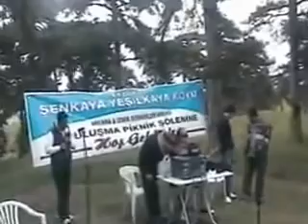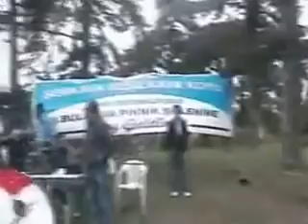Erdoğan Erel( yöresi türküleri erzurum,şenkaya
Şenkayalı'ların Sesi ERZURUM,SENKAYA ve Yöresi(DADAS'ların buluşma ortamı,) ILÇEMIZE BAGLI KÖYLER 1. A.BAKRAÇLI :MERENES 2. AKSAR:KOSOR 3. AKTAS:VARTANUT 4. ALICIK: ALICIK 5. ATYOLU: GOD 6. AYDOGDU: MISIK 7. BALKAYA:BALKAYA 8. BEREKETLI:DÖLGAH 9. BESPINARLAR:VAGAVER 10.BEYKAYNAK:PERTIVAN 11.ÇAMLIALAN :ARMISEN 12.ÇATALELMA :NÜSÜNG 13.D.DERE :AVUNDER 14.DELIKTAS :DELIKTAS 15.DOGANKÖY: EGITKOM 16.DOKUZELMA :ÇAKMIS 17.DOLUNAY : KÜRSINE 18.DÖRTYOL : ZADRAKOM 19.ESENCE : ISIDERE 20.ESENYURT :NORSEN 21.EVBAKAN :SOGMUN 22.GAZILER :BARDIZ 23.GEZENEK :POSIK 24.GÖRESKEN :GÖRESKEN 25.GÖZALAN :HEKESOR 26.GÖZEBASI :Y.HAMAS 27.GÜLVEREN :EZNOS 28.HOSKÖY :HOS 29.IÇMESU : A.HAMAS 30.IGDELI :IGDELI 31.IKIZPINAR :KALKOS 32.INCEÇAY :PANCURUT 33.KAYALISU :ÇAKSOR 34.KAYNAK :ÇERMIK 35.KIREÇLI :AGKILISE 36.KÖMÜRLÜ :GÖLLET 37.KÖROGLU :DIVASKOR 38.KÖSK :KÖSK 39.KÜRKÇÜ :KÜRKÇÜ 40.NISANTASI :KEVENK 41.ORMANLI :ERSINEK 42.OYUKTAS :ÜSKÜAT 43.ÖZYURT :BARIK 44.PASALI :BERDIK 45.PENEK :PENEK 46.SARIKAYALAR:KISLA 47.SARIYAR :ÇAKKOS 48.SINDIRAN :EKIRE 49.SÖGÜTLER :LIBI 50.SUSUZ :SUSUZ 51.SENPINAR :ZAKIM 52.TAHT :TAHT 53.TAZEKÖY :GELGEÇ 54.TEKETAS :KATIRIS 55.TIMURKISLA :TIMURKISLA 56.TURNALI :KOTIK 57.TÜTENOCAK :EHRIZ 58.UGURLU :HANIMKOM 59.YANIKKAVAL :KAMHIS 60.YAYMESE :TECIREK 61.YAZILI :NAZIRVAS 62.YELKIRAN :MIRHEL 63.YESILDEMET :IGNAKI 64.YESILKAYA :MITINDER 65.YOGURTÇULAR:ZUVART 66.Y.BAKRAÇLI :Y.MERENES 67.YÜNÖREN :KERKILIK 68.YÜREKLI :ZADGEREK 69.ZÜMRÜT :PERTUS amana gel amana gel zalım kızı imana gel ,amana gel amana gel zalım kızı imana gel ,amana gel amana gel zalım kızı imana gel amana gel amana gel zalım kızı imana gel ,amana gel amana gel zalım kızı imana gelamana gel amana gel zalım kızı imana gel  ,